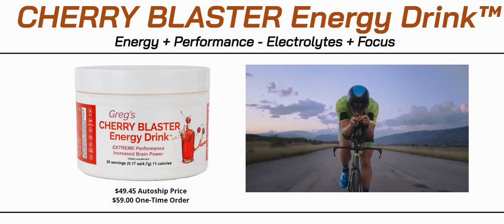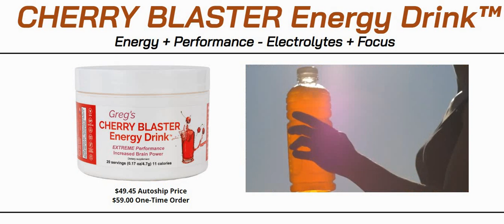Cherry Blaster Energy Drink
Advanced Formula - Energy - Endurance - Electrolytes - Physical Stamina - Perform Better - React Faster - Think Smarter - Proven Ingredients that Stimulate Your Brain - Vitamins - Minerals - Amino Acids - 20 Servings per container.  Cherry Blaster is a scientifically formulated energy drink that provides a powerful blend of amino acids, minerals, botanicals, and essential nutrients to help maintain maximum body and brain performance. Our ingredients are clinically proven in independent studies to increase energy, mental alertness, clarity, and focus, and last longer than most other energy drinks. The ingredients in Cherry Blaster also help muscles and organs function properly, allowing for improved physical stamina.   Cherry Blaster is the perfect choice for anyone wanting to improve performance and boost their energy levels, as well as improve mental clarity, focus and concentration, Cherry Blaster has got you covered.   This is the NEW “FREE BOTTLE” Pay It Forward System.